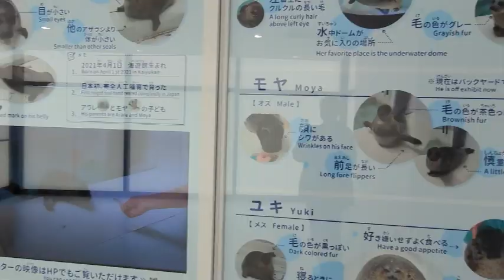Osaka Aquarium (Kaiyukan) Walking tour ~ Osaka attraction 海遊館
Osaka Aquarium (Kaiyukan) Walking tour
Travel Japan, Osaka attraction, 海遊館 2023
The walking tour took me about 1.5 hours

Kaiyukan is one of Japan's most spectacular aquariums, world-renowned for its innovative presentation. Kaiyukan shows the aquatic animals of the Pacific Rim at their most vibrant and dynamic, by recreating the natural environment of their habitats.

Travel essentials
Multi-pockets vest
Electric mousetrap
Air Fryers
Coffee machine
Rice cookers